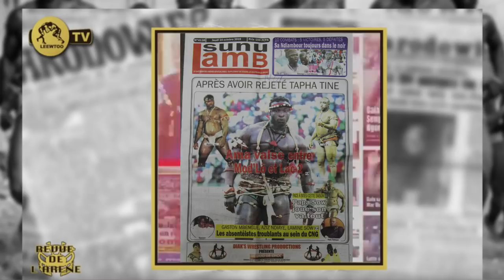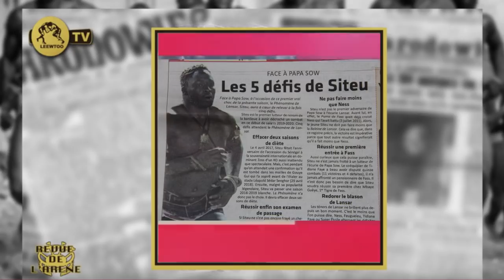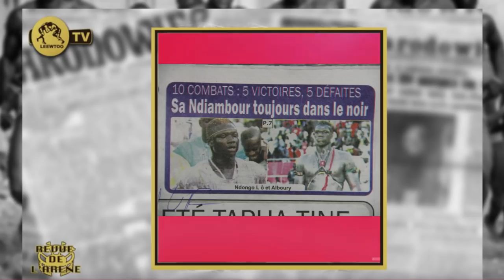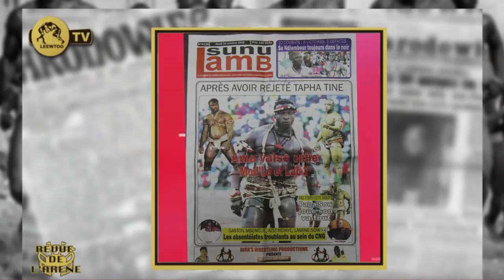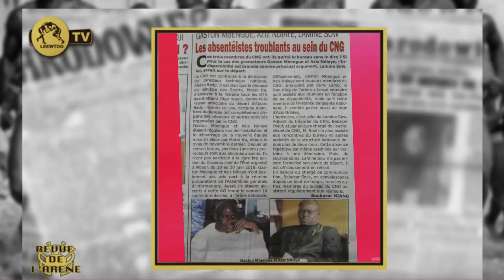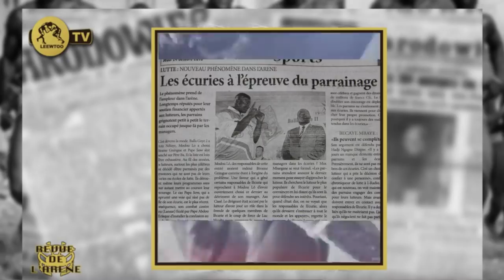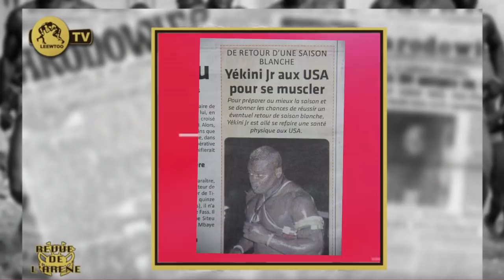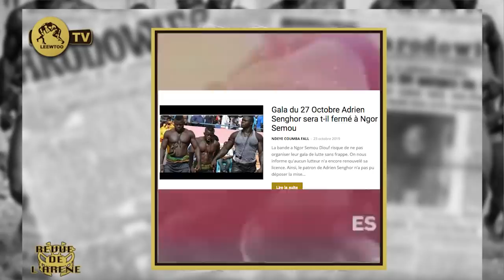REVUE DE L'ARENE DU 24 OCTOBRE 2019